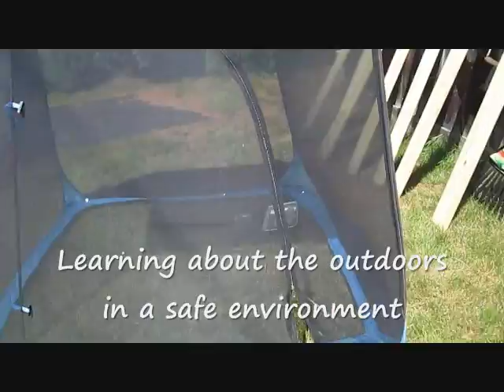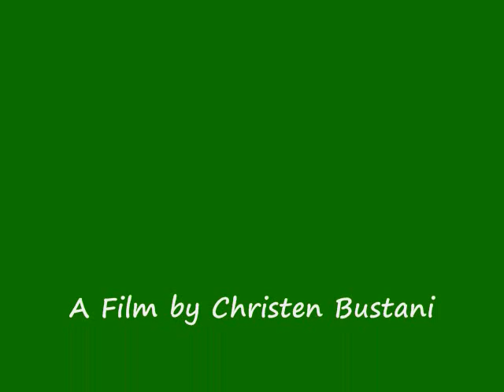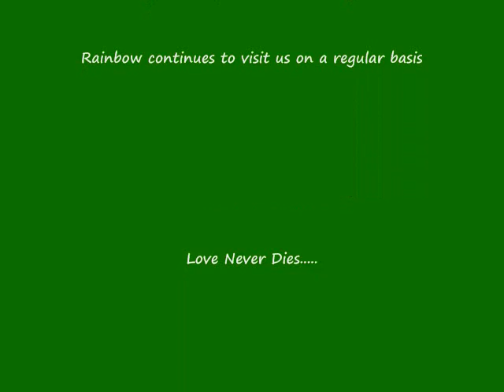The Story of Rainbow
Spend a few moments observing the life of a baby Robin who was rescued from the brink of death. Rehabilitating an orphaned baby Robin is no small feat but the shared experience and joy felt by both surrogate mother and baby bird was an amazing event to behold in my life. To this day, she returns to the yard, not always looking for a handout, but ALWAYS stopping by just to greet me and to say hello! This is true love in its purest and simplest form, caught on camera and compiled into what I feel is one of my most inspiring and inspirational video productions yet. Special thanks to my nephew, Joseph Stallcop who graciously allowed me to use some of his footage, which for logistical reasons in handling this baby bird, I could not have obtained otherwise. Please enjoy.

Musical Score: Gregoire Lourme: "Free!"

available at